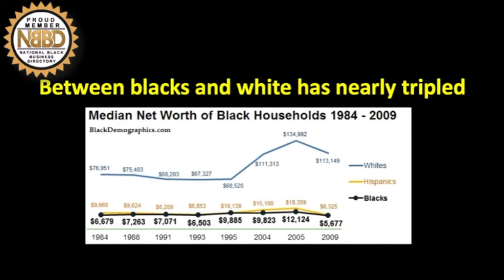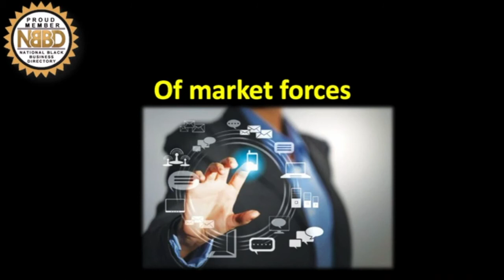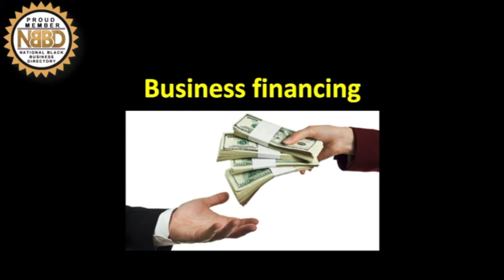National Black Business Directory Presentation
NBBD Presentation